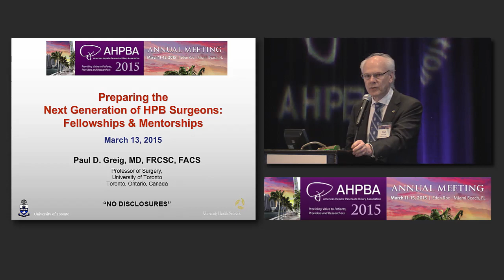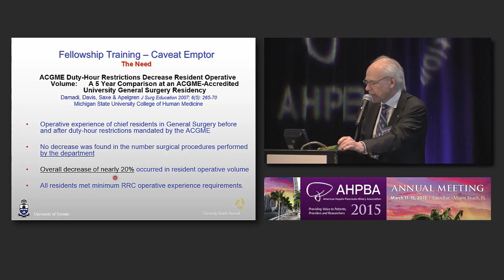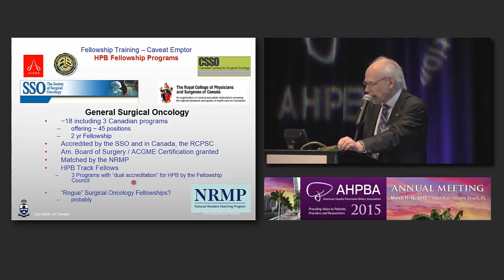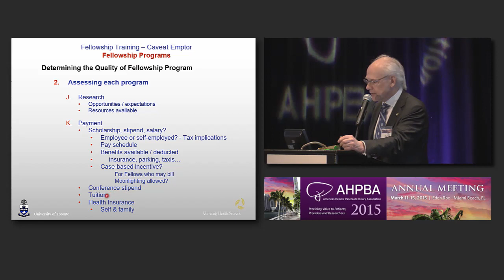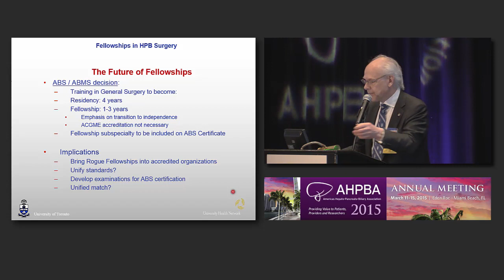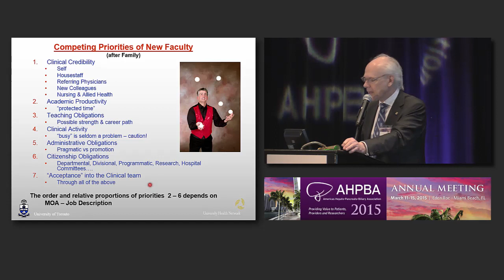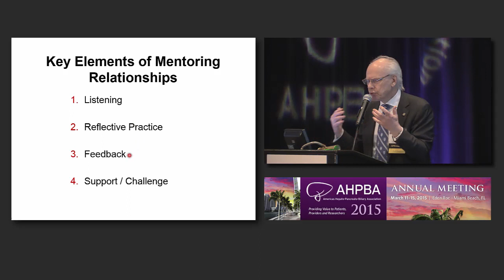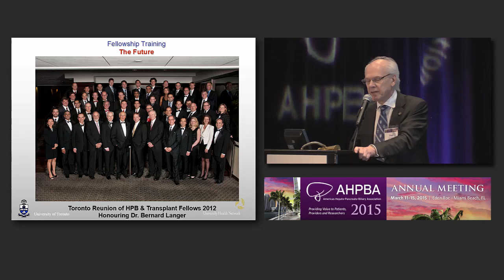2015 Invited Presidential Lecture – Dr. Paul Grieg